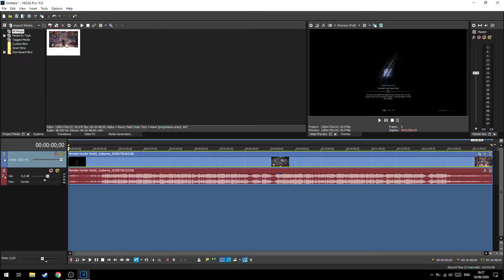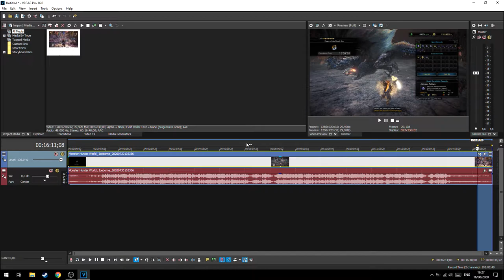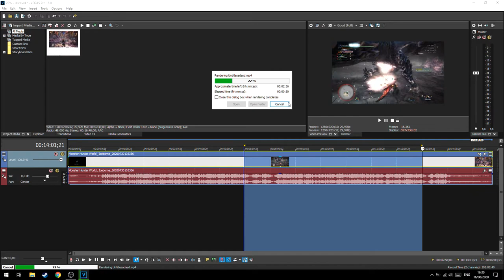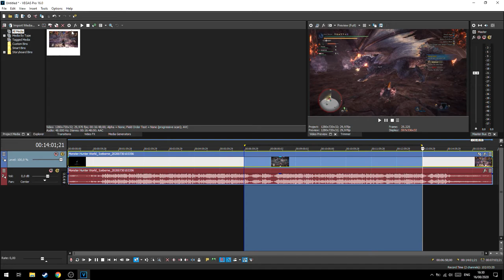Cara Render Video Dengan VGA/GPU di Vegas!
oke pak,kali ini guwek akan memberikan sebuah video tutorial bagaimana cara render video degan vga/gpu,tujuannya agar jadi lebih cepet untuk produksi video.